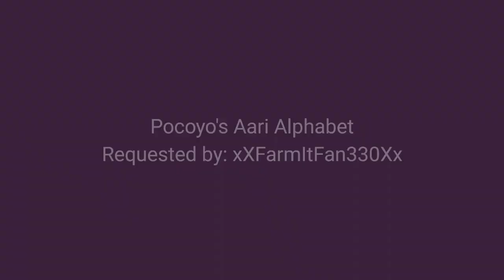(FOR @abay1worldofficial ) I Made Pocoyo's Aari Alphabet